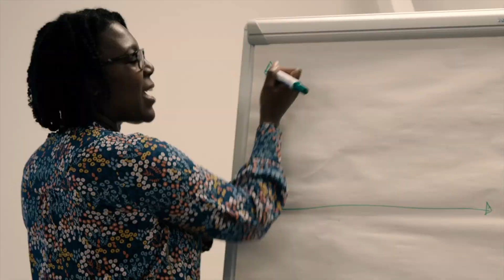THE INFINITY CAPTURE | A Video Production Service